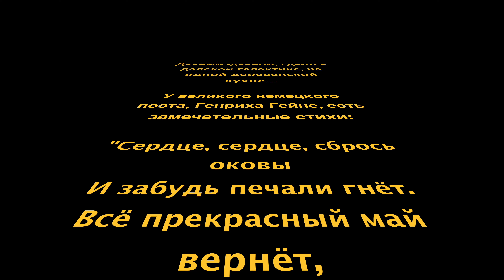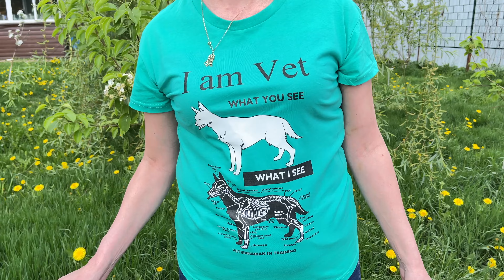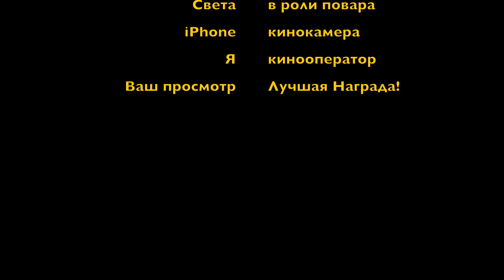Дорадо в восточном стиле под музыку перуанских индейцев.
Дорадо, сельдерей, острый перец и зеленая алыча - рецепт который обязательно стоит попробовать!